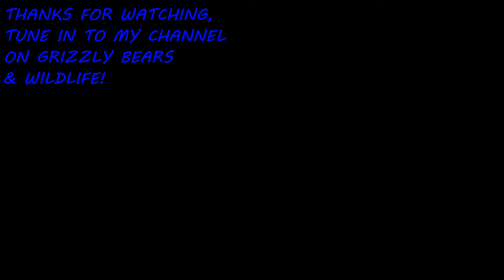MARMOT SCREAM!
They may be at the bottom of the food chain, having to worry about grizzly bears, cougars, wolves, coyote, and even birds of prey. But they have one of the loudest, most piercing, almost chilling screams in the mountains. Finding the right basin and you can listen to hoards of them.
When they scream, it is a full body dry heave!